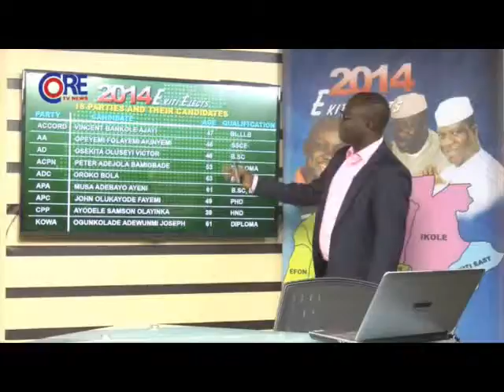CoreTV News @ 4pm, 7th August, 2014